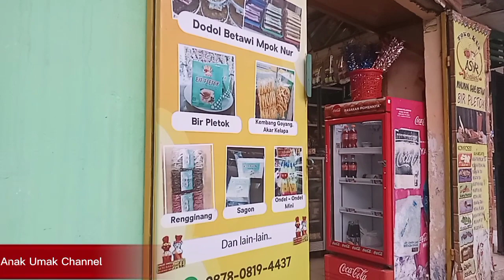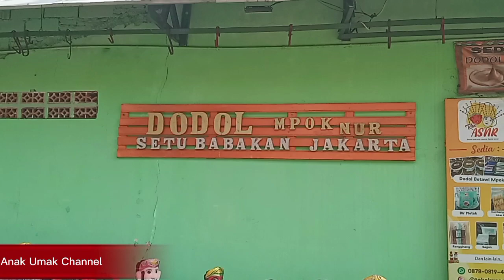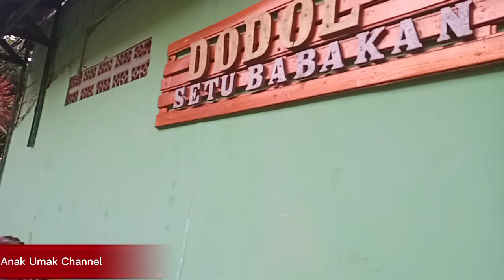Ondel-ondel di Setu Babakan